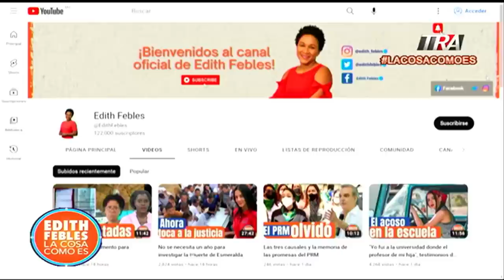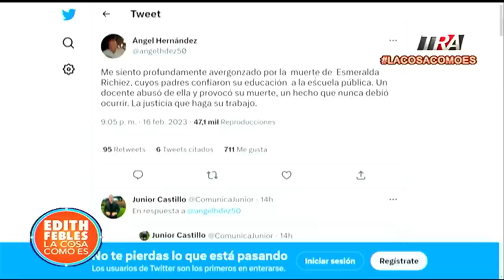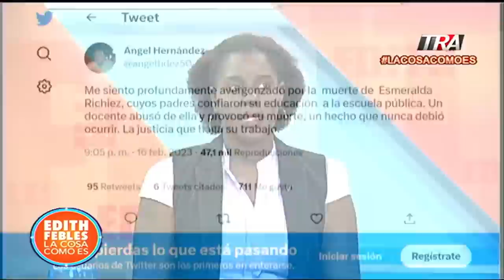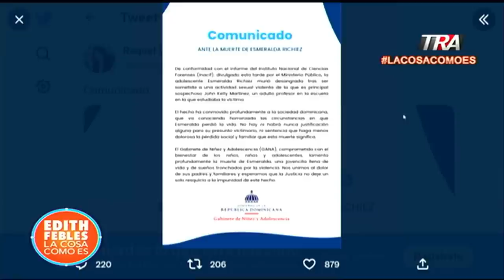La ʋισɬσ́ le compró fármacos y toallas para el 🅂🄰🄽🄶🅁🄰🄳🄾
Canal Oficial Periodista Edith Febles